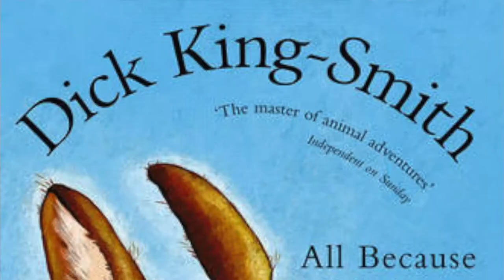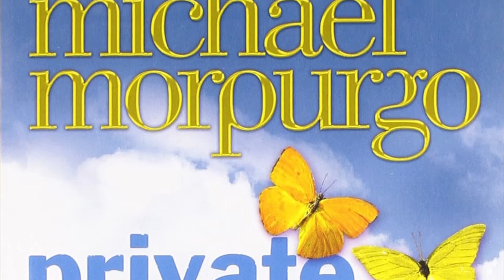Encouraging Your Child to Read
If you're wondering how best to go about encouraging your child to read, here's one thing you can do that helps: start your child's love affair with books from a young age!